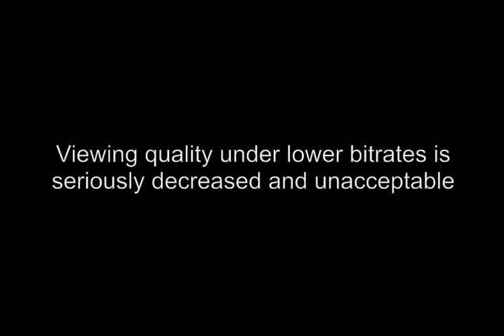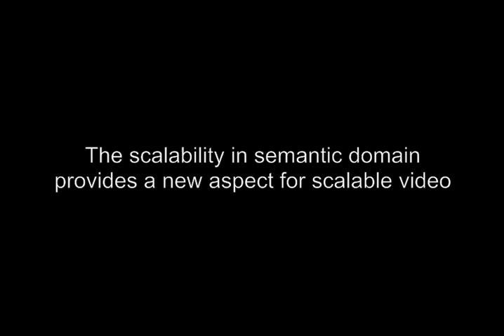Tennis Video 2.0: Scalability Wimbledon Open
Tennis Video 2.0 is a new presentation of sport video, and Scalability is one of properties that provides high quality video under low transmission bandwidth.